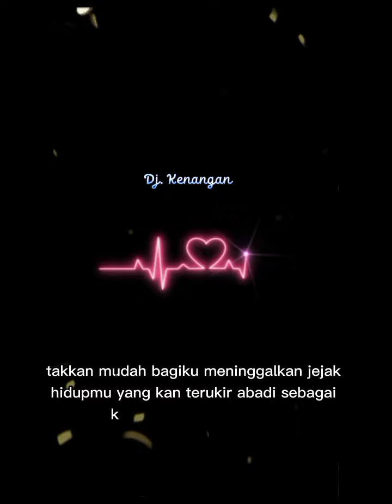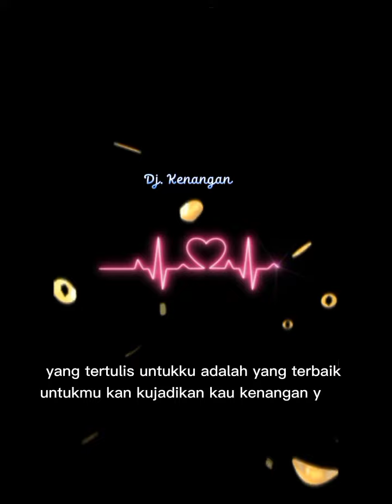Teks lirik lagu DJ kenangan terindah Samsons